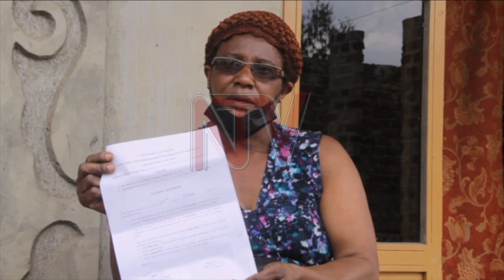EMIVUYO KU TTAKA: RDC w’e Kasangati alabudde ababiteekamu pulezidenti